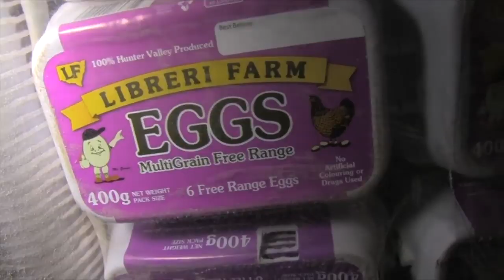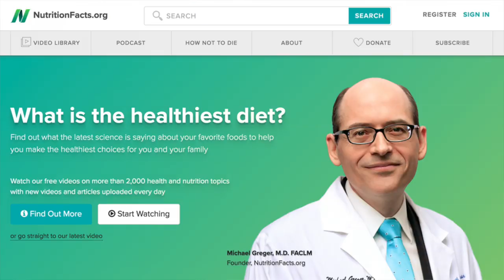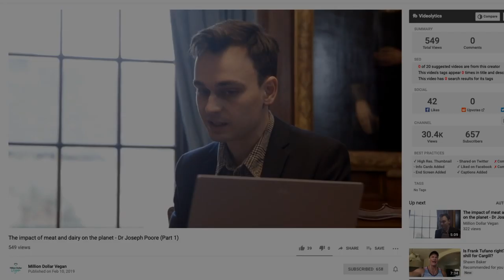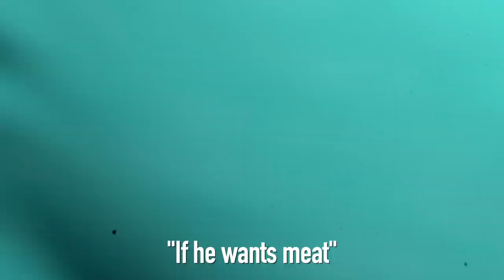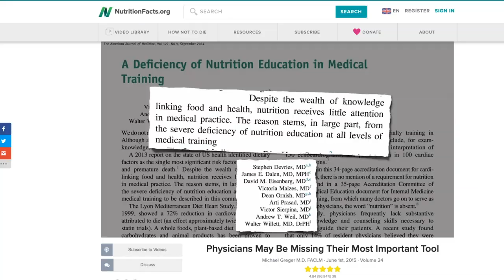ON THEIR WAY TO MCDONALDS, THEN THIS HAPPENED...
Will she ever be the same?